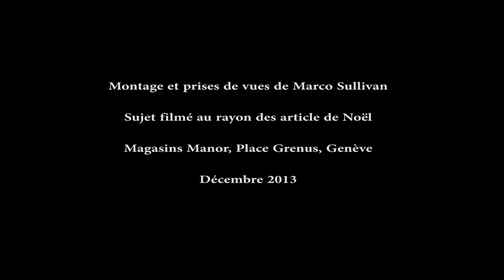Manèges miniatures de Noël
Ensemble de figurines et manèges miniatures exposés dans le magasin Manor de la Place Grenus à Genève, en décembre 2013, au rayon des articles de Noël.